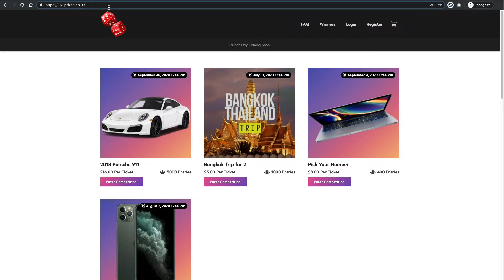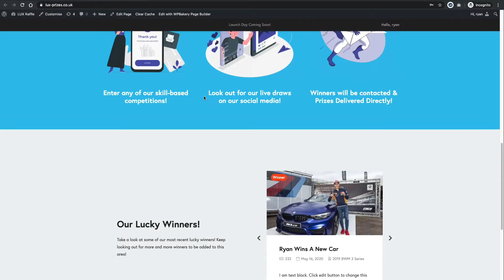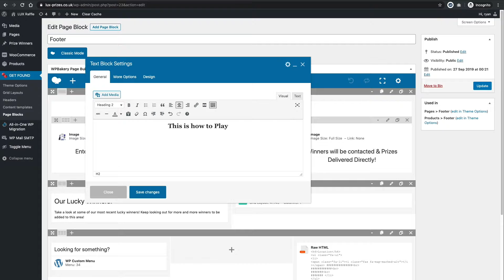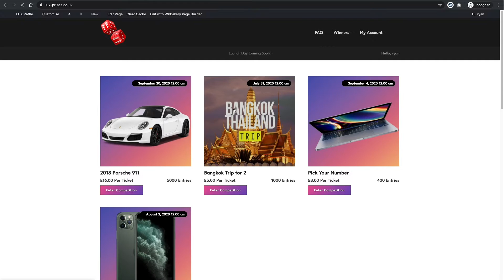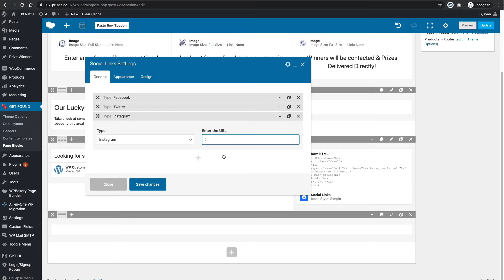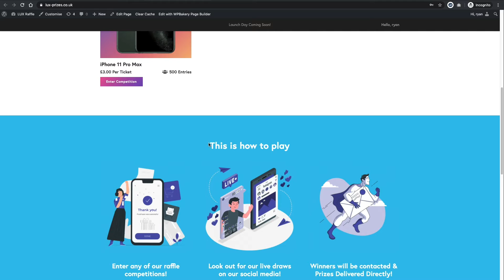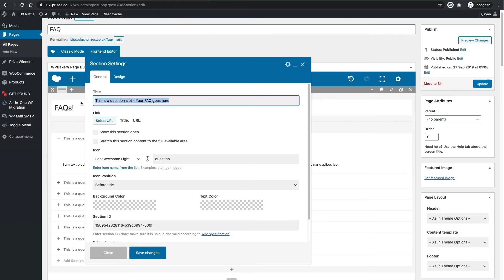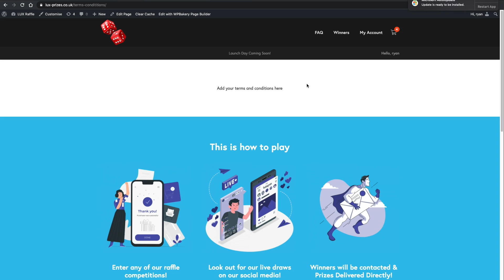Easily Build Your Own Raffle Website [PART 6] - Edit Website Content & Add Social Media Links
In this video we cover how to easily change the content on the website and add your own social media links

Website Features:
Create Competitions - Pick your own numbers, Randomise Numbers etc
Export CSV of entries
Add Winners to your site
Take Payments
Sell Tickets
Add your own payment gateway
Extend the website easily and add new plugins that suit you